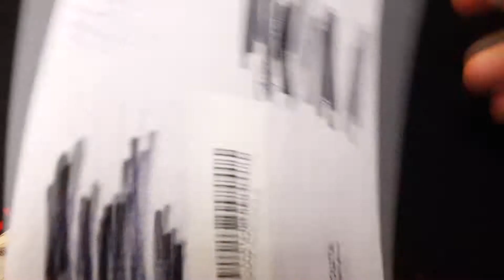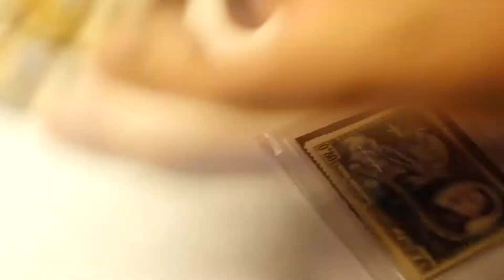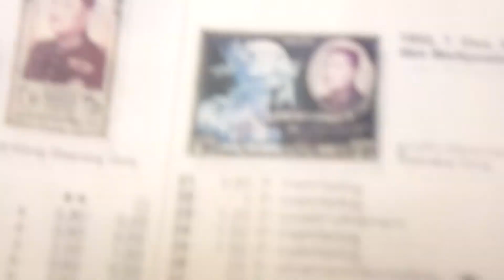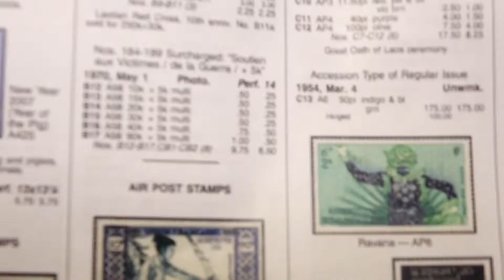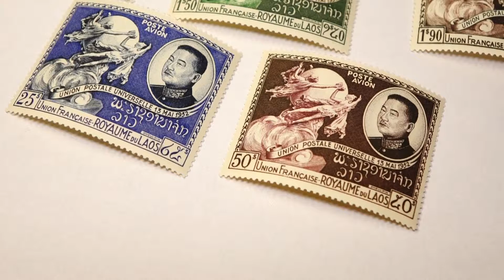Stamps: Royaume du Laos (1952) - UPU & King of Laos / Серія марок: Лаос - Монумент і Король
Повезло на Ньюаукціоні! Серія чистих марок Королівства Лаос 1952 року. Присв'ячена річниці Всесвітнього Поштового Союзу - UPU (Anniversary of the Universal Postal Union).
На марках серії зображено монумент присвячений заснуванню UPU та портрет короля Сісіванг Вонга (King Sisavang Wong).
З відео також ви взнаєте і вартість марок, за яку я їх купив, та скільки коштують марки по каталогам поштових марок Міхель та Скотт.